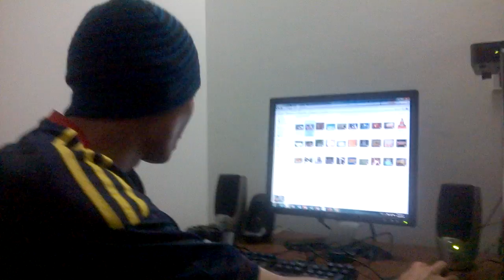Los Robos Frontales para Todos los Colombianos 2015